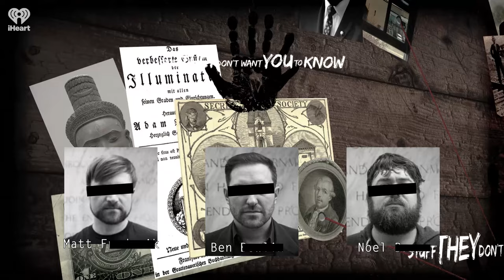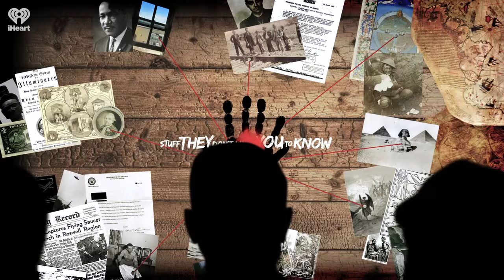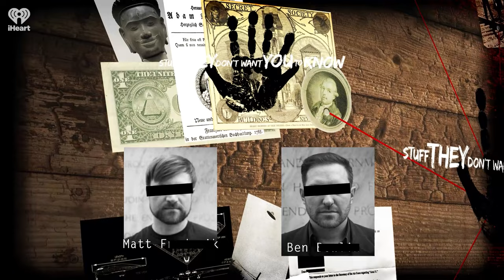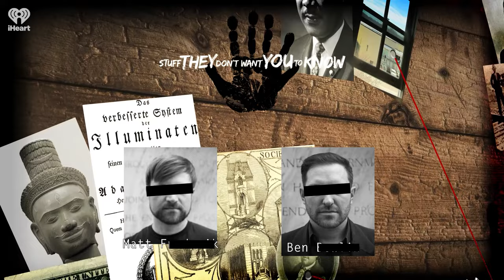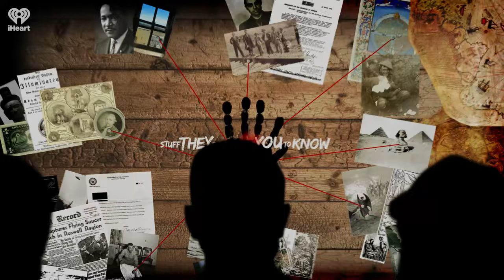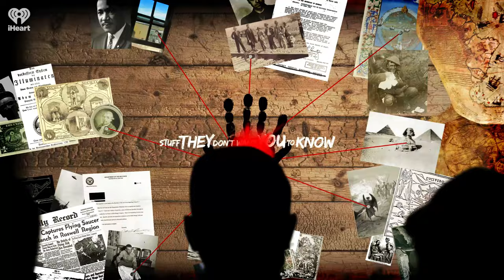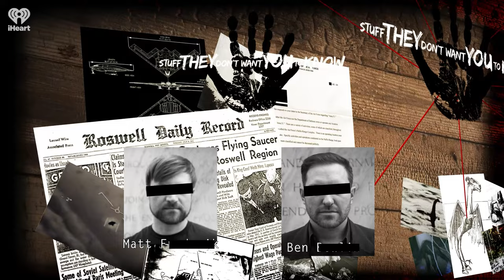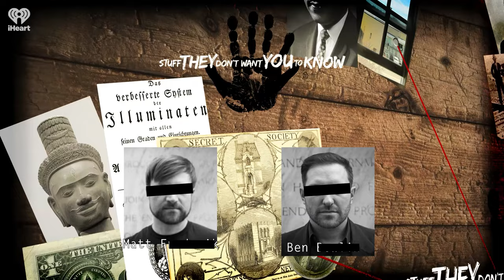CLASSIC: From Rock to UFOs: The Tom DeLonge Story | STUFF THEY DON'T WANT YOU TO KNOW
At the height of their success, the band Blink-182 became a key force in the development of pop punk. Despite their worldwide fame, guitarist and vocalist Tom DeLonge eventually left the band. Why? Join Ben, Matt and special guest John Goforth of Hysteria 51 as they explore the story behind DeLonge's new mission -- a project he and his supporters believe could change the world.